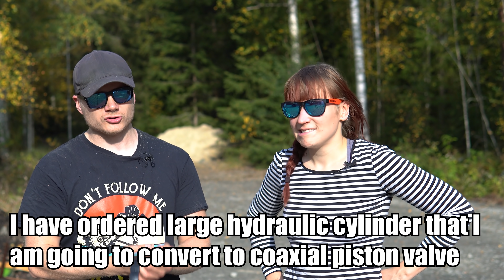Pneumatic Log Launcher 5 000 000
We turned Smashinator 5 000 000 into Log Launcher 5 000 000! New machine is really simple and fun but dangerous so don't try this at home! We had also Chronos 2.1 for really nice slow motion clips of flying logs.